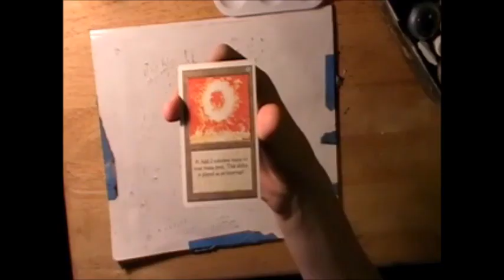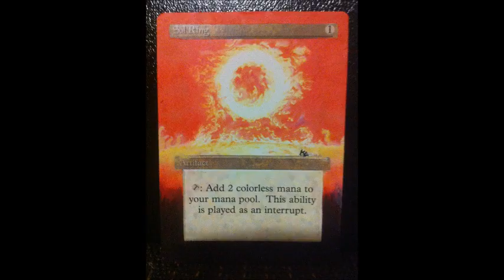Magic Card Alteration: Sol Ring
Timeshifted magic card alteration process. This borderless sol ring took me about 45mins to complete. I use acetone to give myself a blank canvas to work on and then use acrylic paints.

Follow me for more card alters.